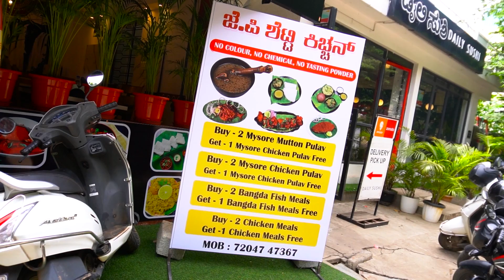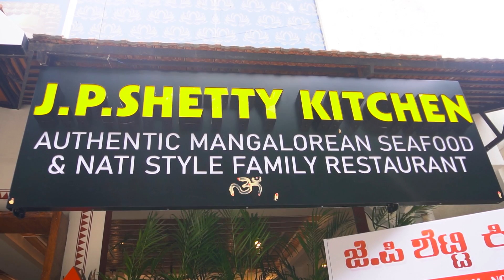ಇಲ್ಲಿ ಮೀನ್ಊಟ ಮಾಡಿದ್ರೆ ಪಕ್ಕ ಪೈಸ ವಸೂಲ್ ₹299 Unlimited Fish Meals - Bangalore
Address:
5, 60 Feet Rd, CQAL Layout, Sahakar Nagar, Bengaluru, Karnataka 560001